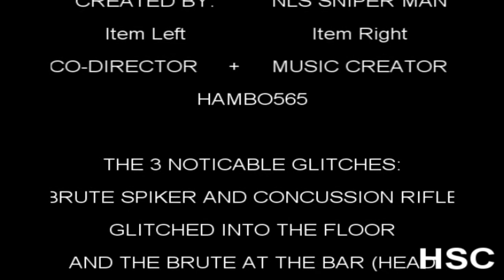Halo reach club errera disco easter egg-Episode 6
720p recommended. This is me at club errera from halo reach i hope you enjoy :)